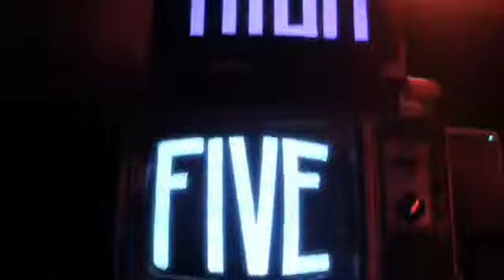The High Five (Old Line-Up) • Dreamin • Woodshop Films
Woodshop Films captures Philadelphia Rock and Roll band, The High Five, live at The Legendary Dobbs performing Dreamin'.
Thank you Scrapple.TV